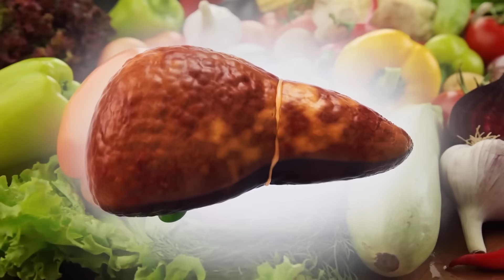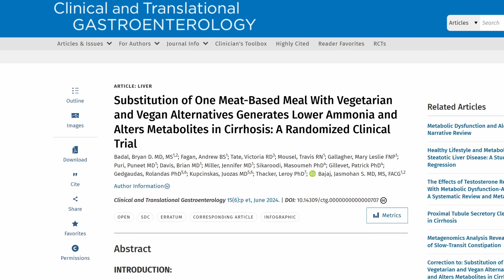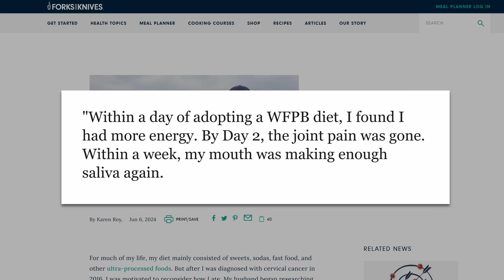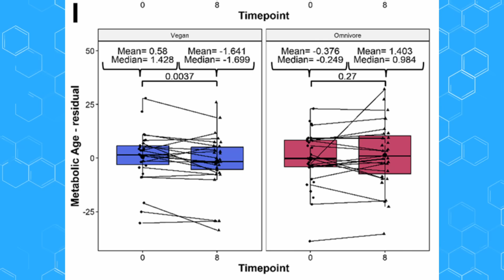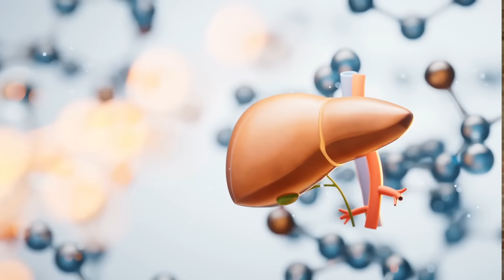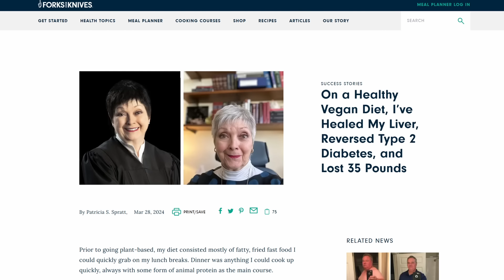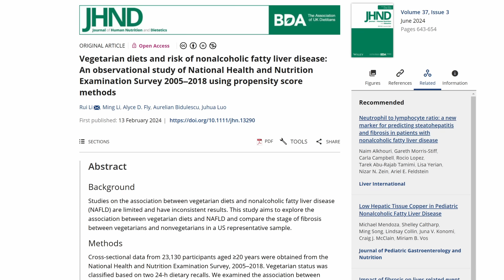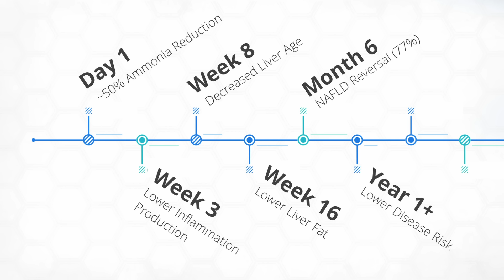How Your Liver Transforms on a Vegan Diet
A look at studies on plant-based diets and liver health over a timeline of specific changes and some are dramatic!

According to the AHA, 25% of the US has NAFLD but most cases are undiagnosed!

"Saturated Fat Is More Metabolically Harmful for the Human Liver Than...Simple Sugars"

"Higher insoluble fiber consumption (≥7.5 g/day)...improvements in 3 different scores of liver fibrosis."